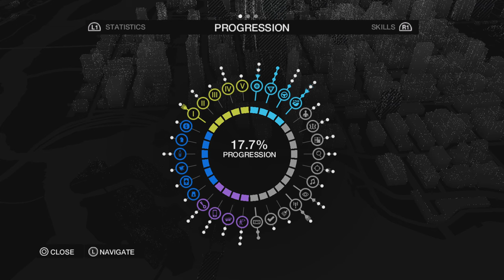WATCHDOGS - Episode 09 (no commentary)